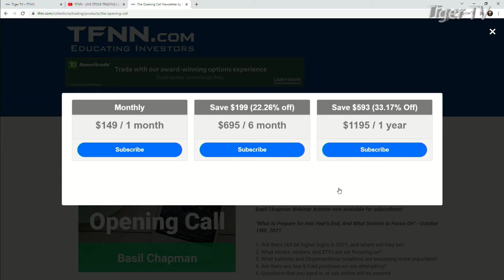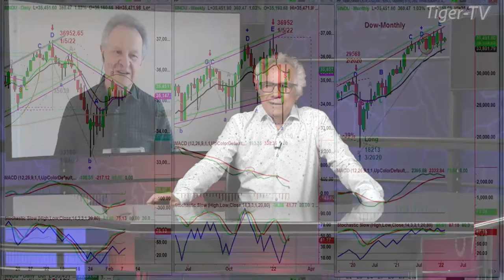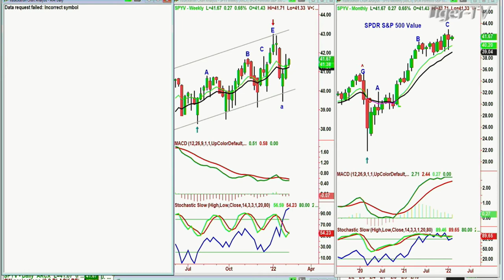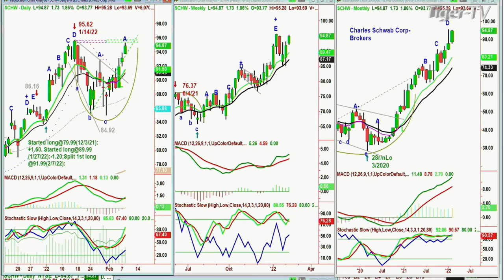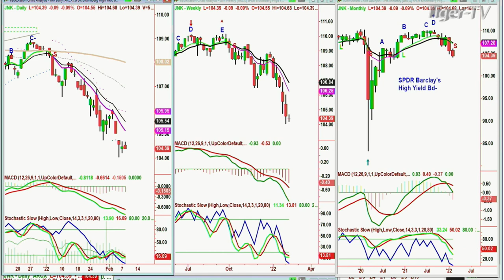February 8th, Basil Chapman on the Tom O'Brien Show - 2022